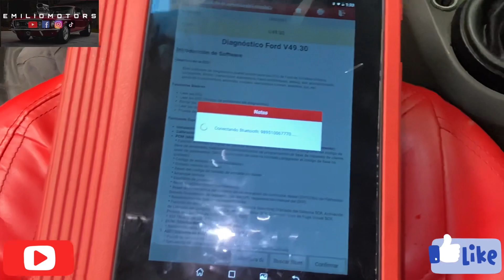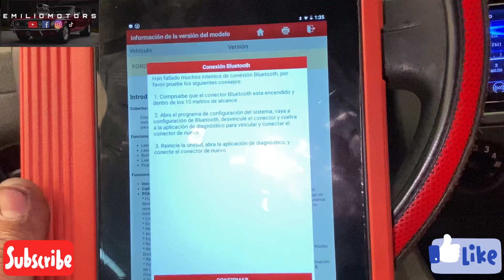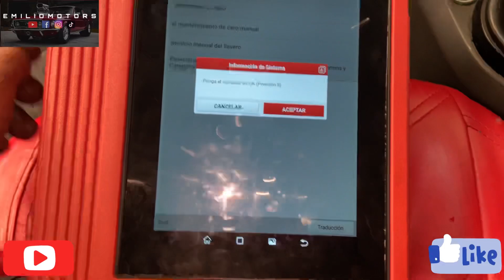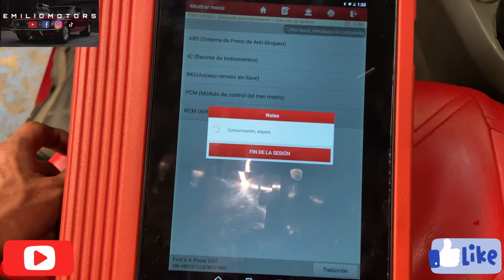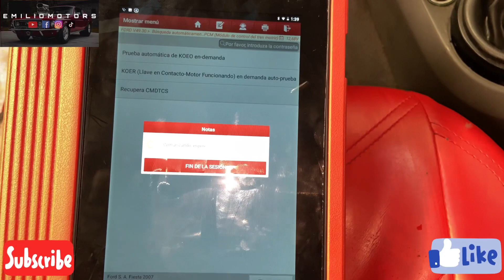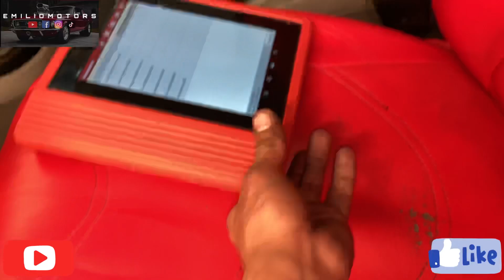Porque mi vehiculo NO se deja de ESCANEAR 😡 | FORD FIESTA ✅